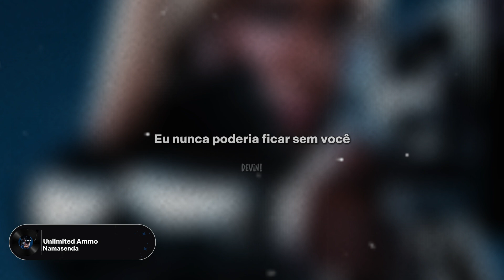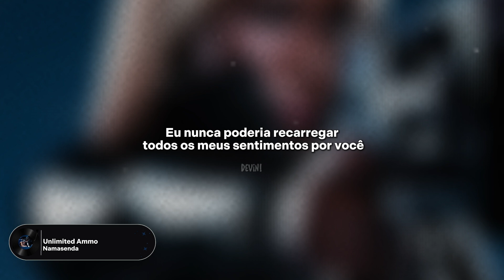NAMASENDA - Unlimited Ammo (Tradução)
⚠️ 𝙀𝙨𝙨𝙖 𝙣𝙖̃𝙤 𝙚́ 𝙪𝙢𝙖 𝙩𝙧𝙖𝙙𝙪𝙘̧𝙖̃𝙤 𝙡𝙞𝙩𝙚𝙧𝙖𝙡 ⚠️

𝐋𝐞𝐭𝐫𝐚 𝐨𝐫𝐢𝐠𝐢𝐧𝐚𝐥:
[Verse 1]
Unlimited ammo, orange colored camo
I could never run out of you
A million shadows, technology nano

[Chorus]
I could never reload all my feelings for you
You hurt me but I hurt you too

[Verse 2]
See me in the magazines
Slow motion movie scene
Feeling high, dopamine
Crushing like I'm seventeen
Headshot, guillotine
Friendly fire on my team

[Pre-Chorus]
Trigger on my fingertips (Oh yeah, yeah, yeah)
Hit the target never miss (Oh yeah, yeah, yeah)
Hit the target never miss (Oh yeah, yeah)

[Chorus]
I could never reload all my feelings for you (Reload, reload, reload)
I could never reload all my feelings for you (Ahh)